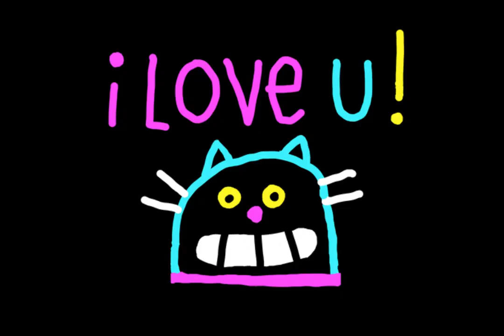Foundations Flow Yoga (Vinyasa 60 min)🧘🏿‍♀️Free Yoga for Beginners 🙏 Get Back To Basics 🧱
Dearly Beloved 💗

Thank you for joining this 60 minute vinyasayoga sequence with Experiential Energy Anatomy for anyone at the beginning of their Yoga Journey or for those who simply desire a sequence to get back to basics.

In this 60 min vinyasayogaflow we will flow through a modified version of Surya Namaskar A or the basic Sun Salutation cycle - which is the foundation of any Yoga sequence. In yogaforbeginners we create the intention to unite breath with movement in order to "yoke" the Divine Prana or life force energy - merging Matter with Spirit. Exercise is unconscious movement, but Yoga is conscious movement in which our awareness always comes back to the Breath.

Namaste,
Experiential Energy Anatomy